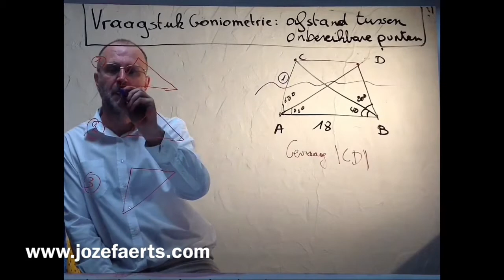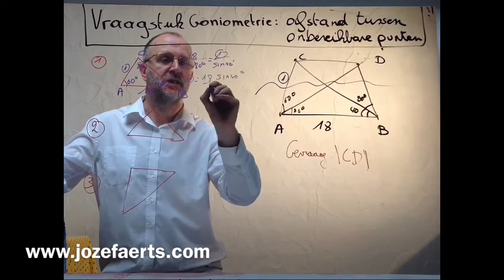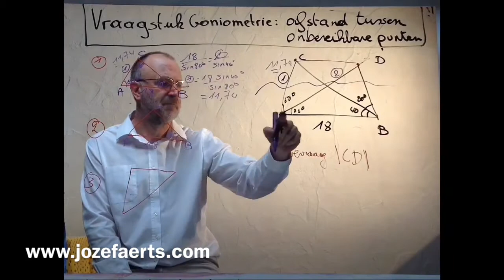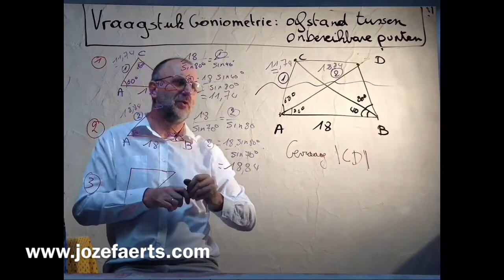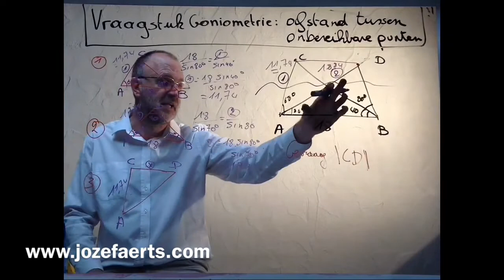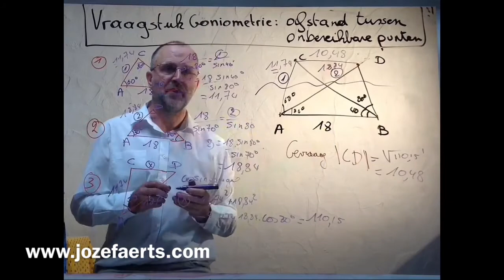134.1 Vraagstuk Goniometrie : afstand tussen onbereikbare punten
Vraagstuk Goniometrie :  afstand tussen onbereikbare punten